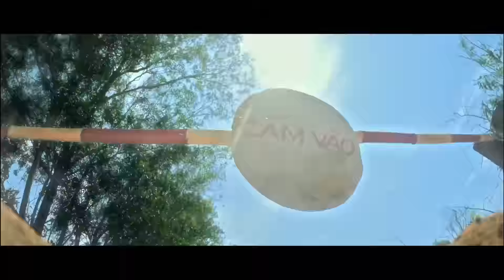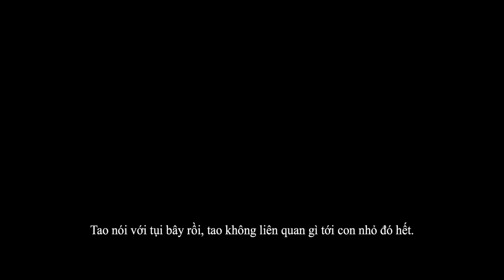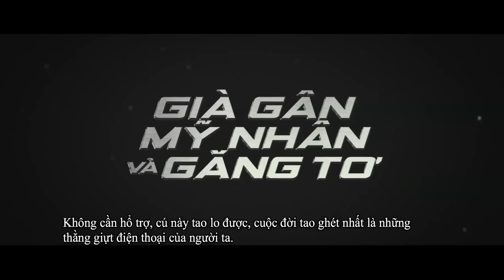GIÀ GÂN, MỸ NHÂN VÀ GĂNG TƠ - Trailer chính thức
Trailer đậm chất hành động và phiêu lưu của ông Tỏi (NSƯT Hoài Linh thủ vai) lên đường tìm lại người vợ cũ, tìm lại cuộc sống êm đềm khi xưa. Phim dự kiến sẽ ra rạp ngày 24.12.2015, đúng dịp Giáng sinh và Năm mới nhé!
‪#‎BHDStar‬ ‪#‎GiaganMyNhanGangto‬ ‪#‎Official‬ ‪#‎Trailer‬